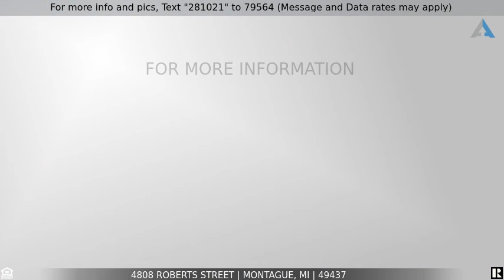Priced at $130,000 - 4808 Roberts Street, Montague, MI 49437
Home for Sale in Montague

This home is move-in ready. Quiet neighborhood, Close to bike trail and town. Less than a few miles to beach. Wooded back yard with privacy and lots of wildlife. All appliances stay. Garage and house had new roofs installed in the last 12 months. Home has both electric baseboard heat with controls in each room and also newly installed high SEER ductless mini split for heat and air conditioning with WiFi controls (app on phone).